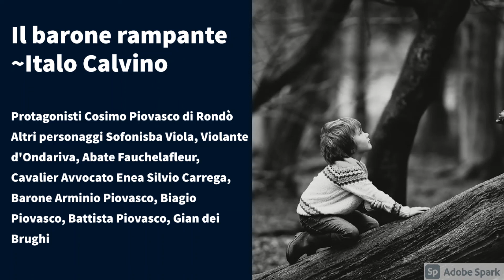Il barone rampante di Italo Calvino [schema e riassunto]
Il barone rampante è un romanzo di Italo Calvino scritto nel 1957, secondo capitolo della trilogia araldica I nostri antenati, insieme a Il visconte dimezzato (1952) e Il cavaliere inesistente (1959).